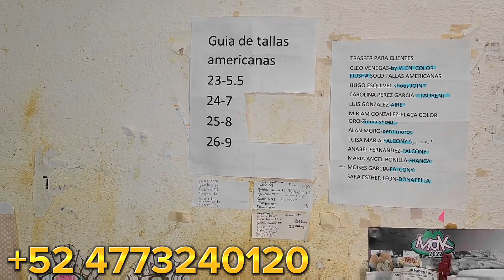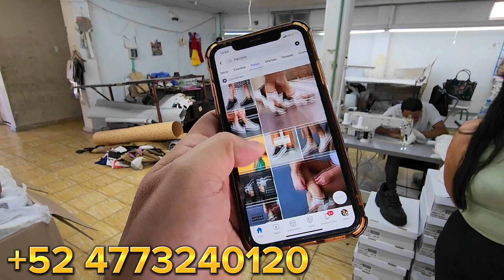RIFA NAVIDEÑA FABRICA DE TENIS BOUTIQUE FALCÓNI FABRICA DE CALZADO TENIS EN LEON GUANAJUATO MÉXICO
OFERTAS DA WEB
@CatalogosOfertasyFolletos 3
@senorasdelamoda 3
@MODA Y MAQUILLAJE
@CintyaShow2023 3